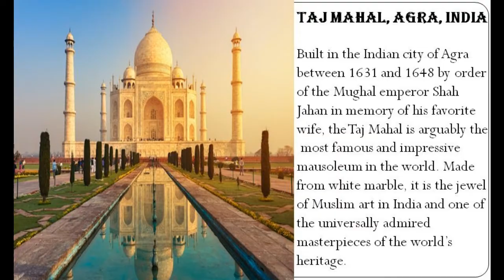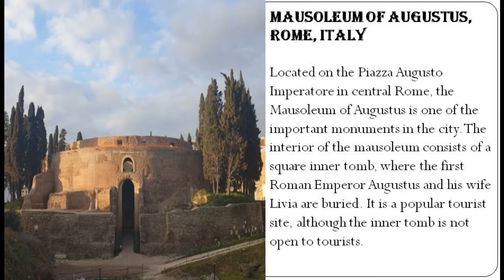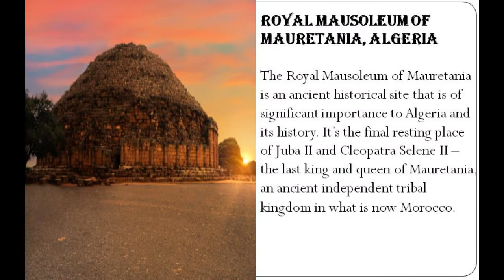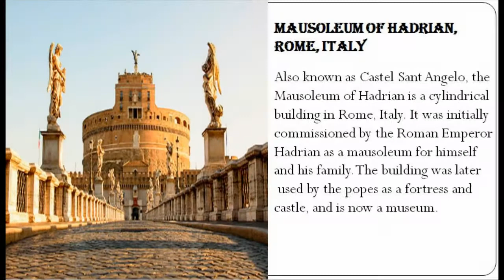Top 25 Most Famous Mausoleums in the World 2021 | Most Frequently Visited Tombs In The World 2021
25 Most Famous Mausoleums in the World 2021 | Most Frequently Visited Tombs In The World 2021
     The world’s most famous mausoleums are going to blow your mind! They are some of the most beautiful pieces of architecture that you will ever see. The word “mausoleum” derives from the Mausoleum at Halicarnassus which was the grave of the King Mausolus, a prominent Persian ruler of the 4th century BC. The Mausoleum at Halicarnassus was such a large, opulent and impressive structure that it became one of the Seven Wonders of the Ancient World. Unfortunately, it was destroyed by successive earthquakes between the 12th and the 15th century so it cannot be admired anymore but over the course of time, hundreds of other stunning mausoleums have been built in many countries all over the world. Holding remains of kings, sultans, presidents, emperors and other important people, here are 25 Most Famous Mausoleums From Around The World.

Hello Friends... If you like my work..